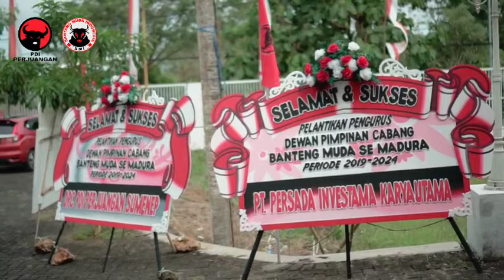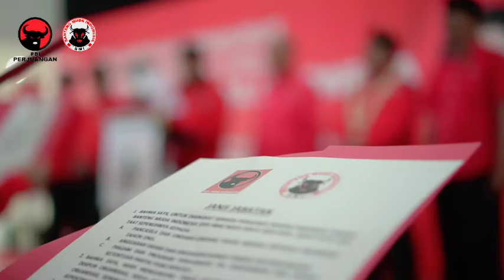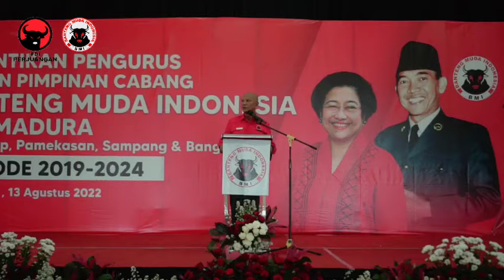Suasana Pelantikan DPC Banteng Muda Indonesia (BMI) se-Madura Raya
Suasana pelantikan Dewan Pimpinan Cabang Banteng Muda Indonesia (DPC BMI) se-Madura Raya di Gedung Islamic Center Kabupaten Sumenep, Jawa Timur, Sabtu (13/8/2022).

Acara pelantikan dihadiri oleh Bendahara Umum DPP BMI Kaisar Kiasa Kasih Said Putra, Ketua DPP PDI Perjuangan Bidang Perekonomian MH Said Abdullah, Ketua DPD BMI Jawa Timur Sugiri Sukoco, dan Ketua DPC PDI Perjuangan Sumenep Achmad Fauzi yang mewakili Ketua DPC PDI Perjuangan se-Madura, melantik DPC BMI se-Madura.